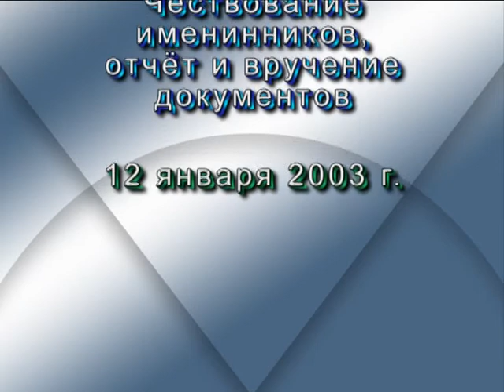Собрание подводников ФПС СПб у Юрия Кузьмича. 12.01.2003 г.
Собрание подводников Федерации Подводной Стрельбы СПб у Юрия Кузьмича 12 января 2003 г. для чествования именинников, отчёта и вручения наград.